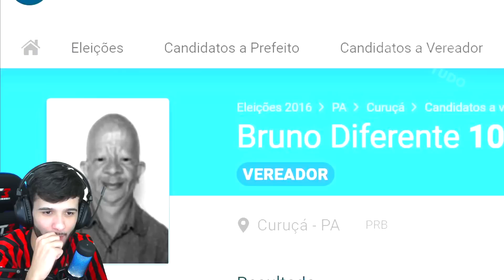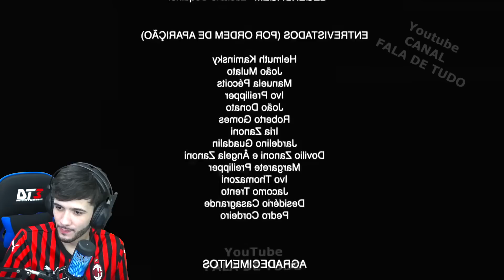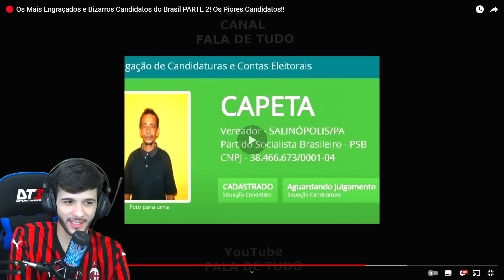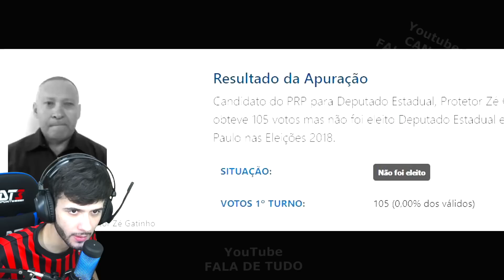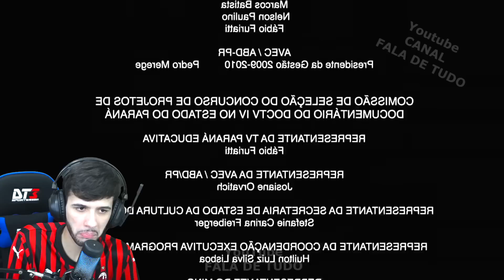OS MAIS ENGRAÇADOS E BIZARROS CANDIDATOS DO BRASIL! Rafão Reage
Os políticos estão passando do limite...